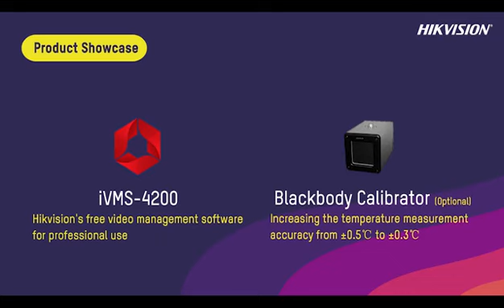Thermal Solution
Safer, Faster, Smarter - Hikvision Temperature Screening Thermal Solutions

Contact Person:
Md. Manzil Miah

Contact Person:
Md. Mofassirurl Hoque Omi